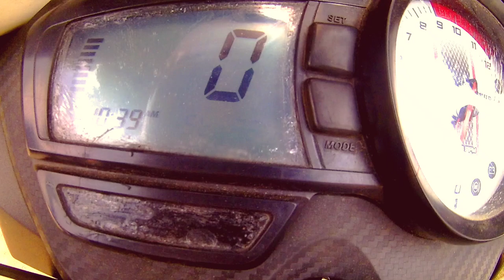Apache RTR 160 BS6 TOP Speed 2022 _ TVS Apache 160 Top SPEED _ Grand Unick1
Apache rtr 160 bs6 top speed || TVS Apache 160 Top speed || 2021

Apache rtr 160 top speed, apache rtr 160 top speed status, apache rtr 160 top speed 2022, apache rtr 160 top speed 2022, high speed.

Apache short video.
Sad mood status video.
Immotional status video
Mood off status video.